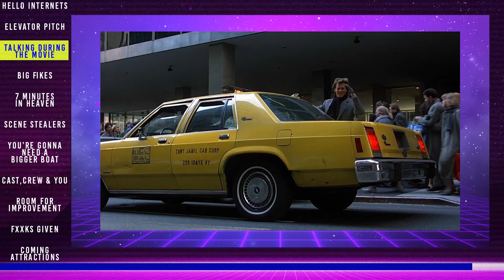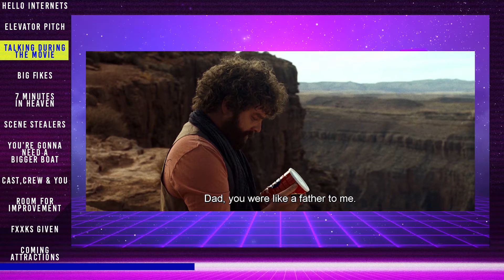We Discuss Planes Trains And Automobiles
Join us as we discuss the 80's holiday classic, Planes, Trains and Automobiles!

Highlights EVERY TUESDAY.